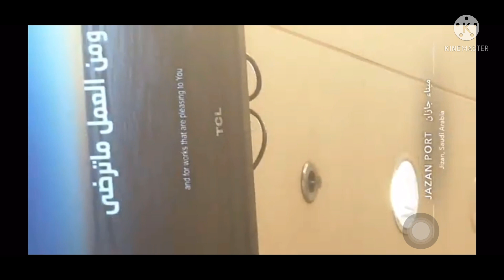A trip to Farasan Island | Farasan Island vlog| Travel vlog | Saudi Arabia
A trip to Farasan island .. saudi Arabia's biggest island